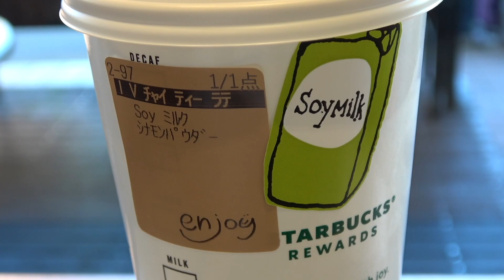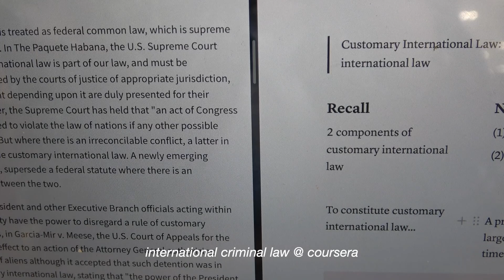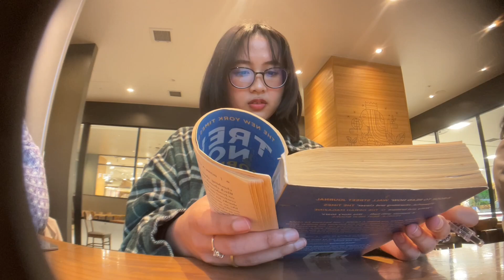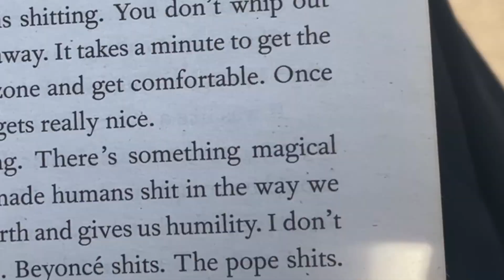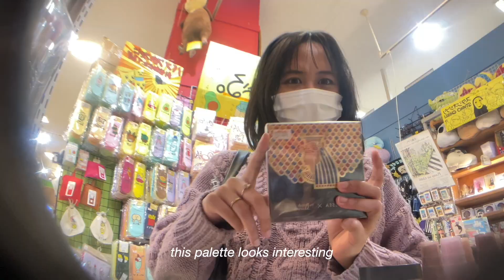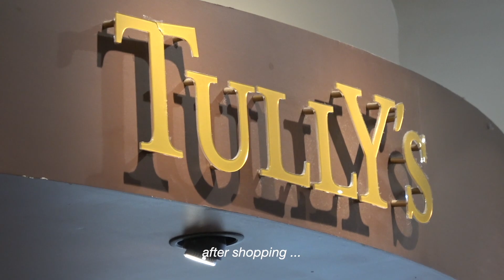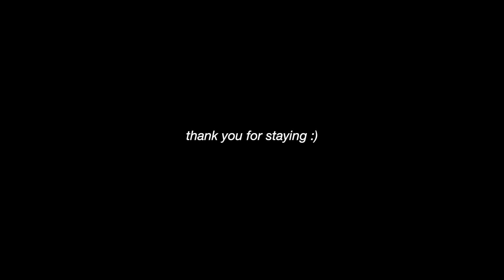[vlog] hello spring 💐 dressing up, reading books, ritsumeikan apu graduation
happy early spring everyone

⏳ timestamps
00:10 day 1
4:10 day 2
8:45 day 3

🥭 FAQ
what is your name? - call me Namira!
where are you from? - I am from Indonesia, but I currently live in Japan to pursue my Bachelor’s degree.
what are you studying? - I am studying International Relations and Peace Studies at Ritsumeikan Asia Pacific University. I also did an exchange program for Global Studies at Ritsumeikan University.